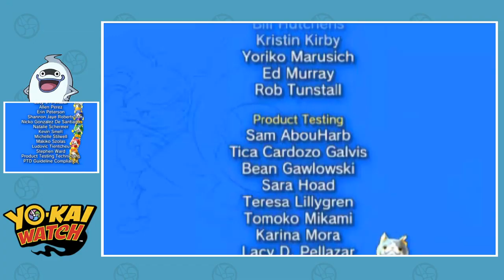Let's Play: Yo-Kai Watch Ep. 30 [FINALE]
Welcome to Yo-Kai Watch! This is a game I've wanted to cover for the longest time, and I'm excited to finally have the chance.  This is a first, almost completely blind play through, so if you have any tips or tricks, feel free to let me know down below!

Schedule:

Monday: Stream - Kingdom Hearts 2

Tuesday: Stream - Pokemon White 2

         Upload - Kingdom Hearts 2

Wednesday: Stream - Mario Kart 8 + Captain Toad

           Upload - Pokemon White 2 Stream